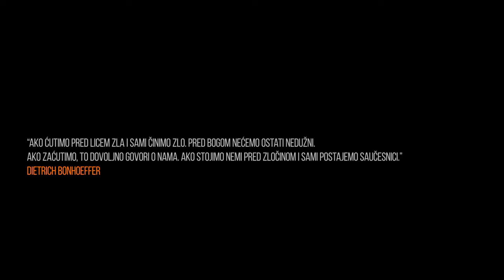Trailer for the first part of documentary "Religions, Nationalism and the Culture of Remembrance"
Trailer za  I deo dokumentarnog serijala "Religije, nacionalizam i kultura sećanja". Produkcija: Centar za istraživanje, religije, politike i društva